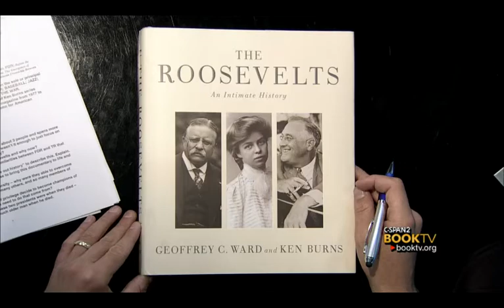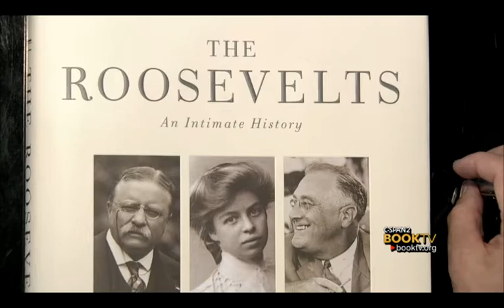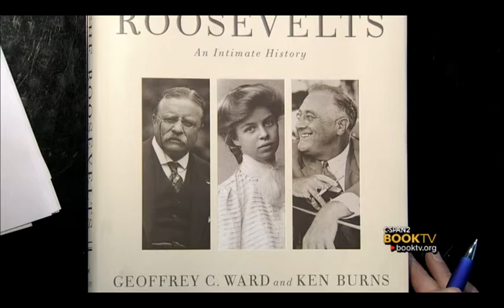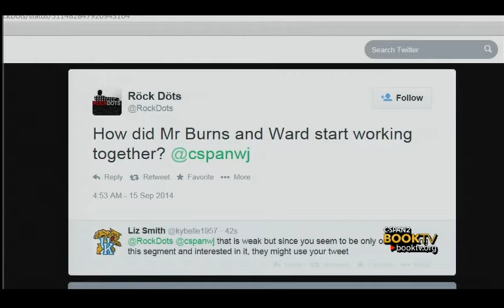Book TV: Ken Burns & Geoffrey Ward, "The Roosevelts: An Intimate History"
Documentary filmmaker Ken Burns and historian Geoffrey Ward consider the personal and political lives of Theodore, Eleanor, and Franklin Delano Roosevelt in their book, The Roosevelts: An Intimate History; a companion to the seven-part PBS series.  Mr. Burns and Mr. Ward discuss their book and take national viewer phone calls, emails, and tweets, on C-SPAN's morning program, Washington Journal.